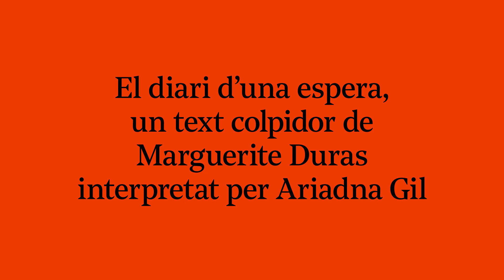Tràiler 'El dolor'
Marguerite Duras
Versió i direcció Lurdes Barba
Sala Petita
Del 30/05/19 al 30/06/19